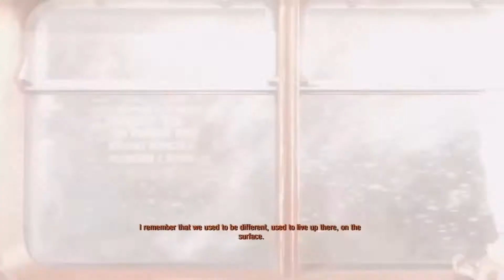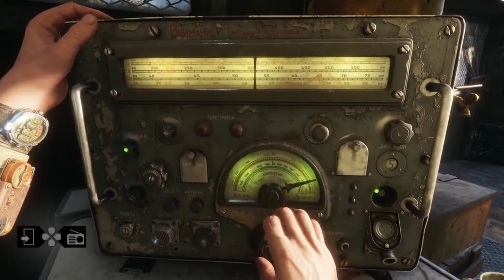Metro Exodus Scares me